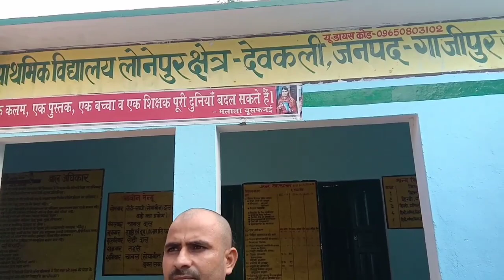प्राथमिक स्कूल की हालत को ग्राम प्रधान दिग्विजय ने दिखाया और गांव को क्या संदेश दिया at Gazipur